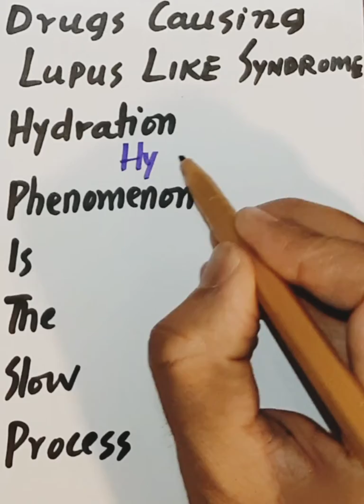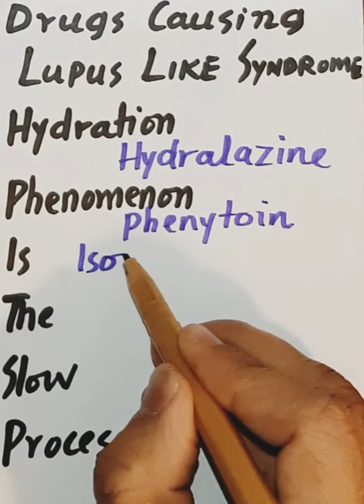Mnemonic for Drug-Induced Lupus (DIL)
Learn how to remember drugs that cause Lupus like syndrome with this simple and effective mnemonic device. Systemic Lupus Erythematosus (SLE) is a chronic autoimmune disease that can be induced by certain medications.
As a medical professional, it's essential to know the drugs that can cause Lupus like symptoms. In this video, we'll share a clever mnemonic to help you recall the drugs that can trigger SLE. From now on, you'll be able to easily remember the medications that can cause Lupus like reaction. This mnemonic device is perfect for medical students, healthcare professionals, and anyone looking to improve their knowledge of drug-induced Lupus. So, watch till the end to learn this useful mnemonic and boost your knowledge of Lupus causing drugs. medicalmnemonics medicalstudent medstudent medical medicine medicalknowledge Medsurvival medicalknowledge science nursingstudent usmlemnemonics usmlepreparation abim nclex fcpspart1 fcps mrcp comlex 💡 Stay ahead with medical mnemonics and study tips